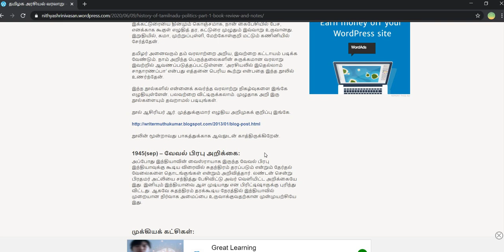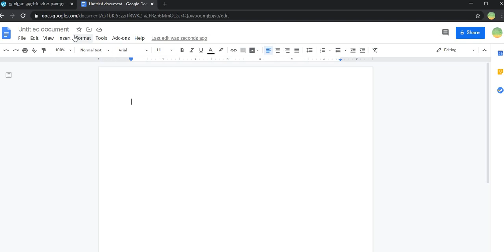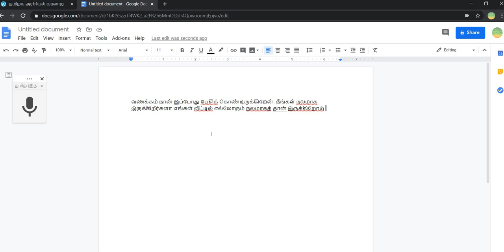டைப் பண்ணாமலேயே தமிழில் புத்தகம் எழுதலாம் - Tamil Voice Typing in Laptop - Google Docs - Payilagam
Learn how to use Google Speech to Text efficiently to create your own book in Tamil through this video tutorial.  This video talks about how to type in google docs without knowing tamil typing.